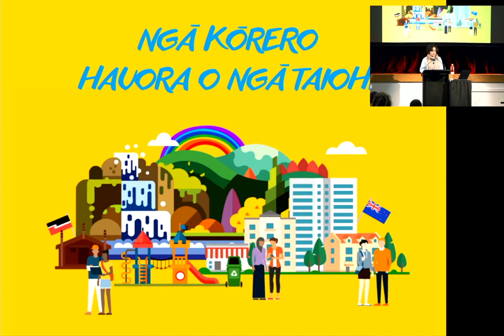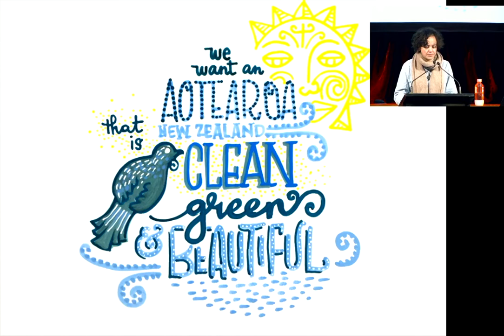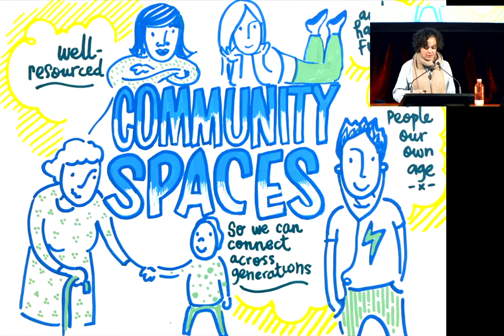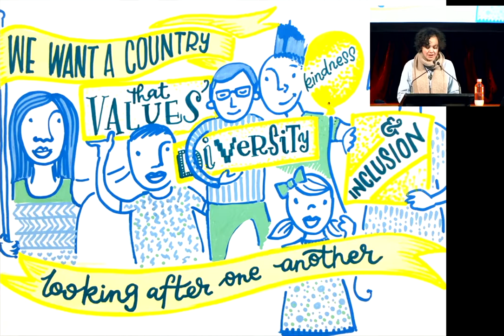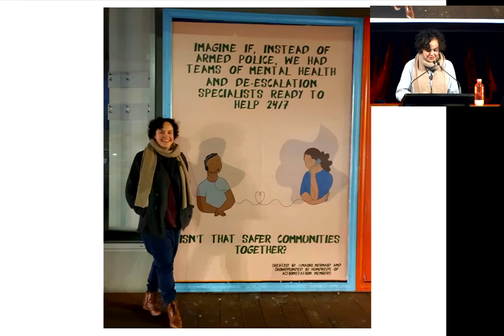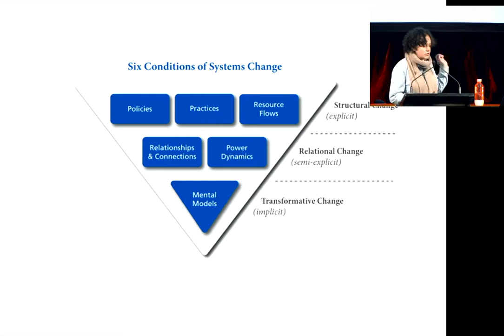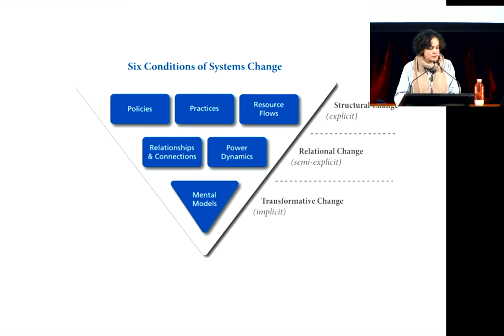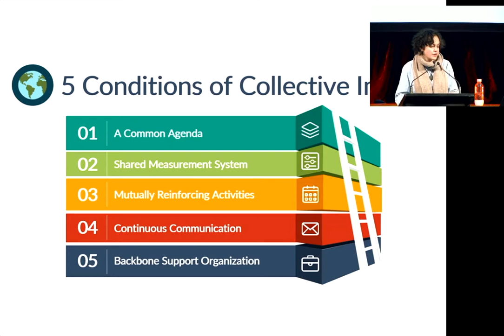Keynote speaker: Laura O'connell Rapira – Director Of Action Station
Alternative Aotearoa: solutions for the environmental, social & economic transformation of Aotearoa.